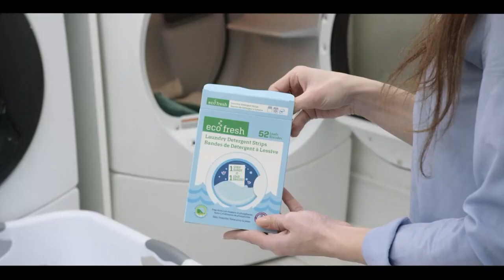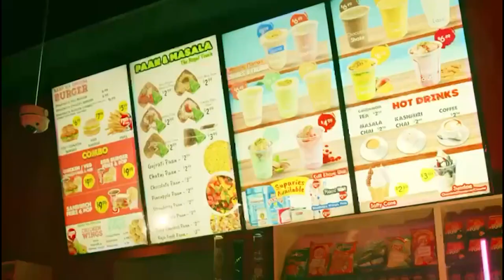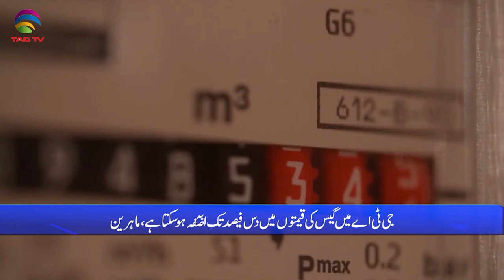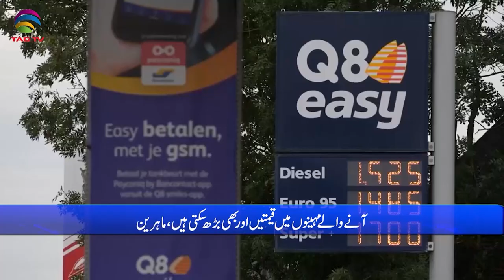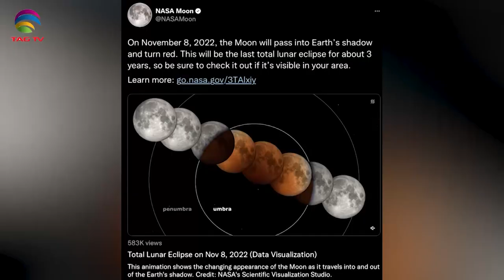International and Canadian News - April 20, 2023